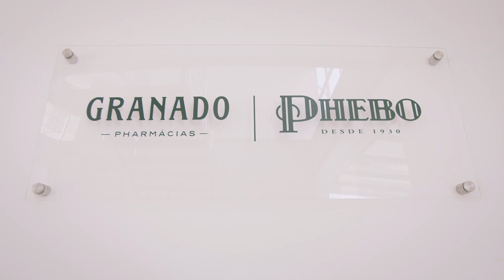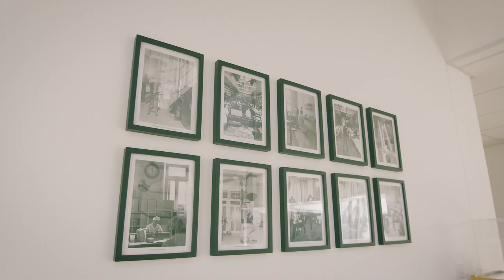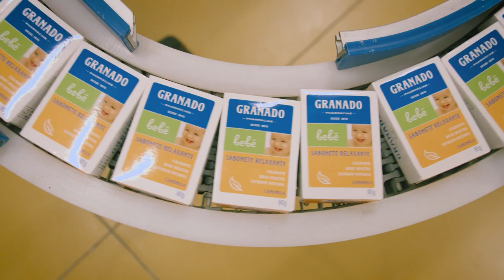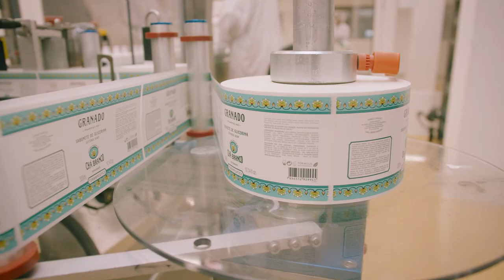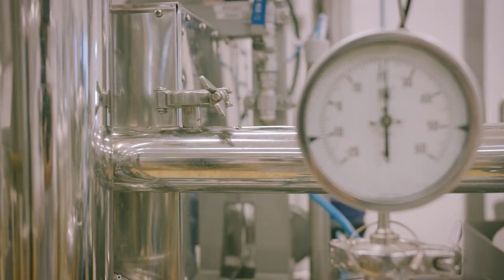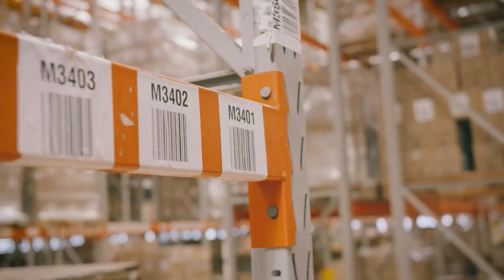Faça uma visita à Fábrica e ao Centro de Distribuição Granado | Phebo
Você já imaginou como deve ser uma fábrica de colônias, hidratantes, sabonetes? Conheça a Fábrica e o Centro de Distribuição da Granado | Phebo e descubra toda atenção e dedicação que envolvem a fabricação dos produtos que chegam até você!